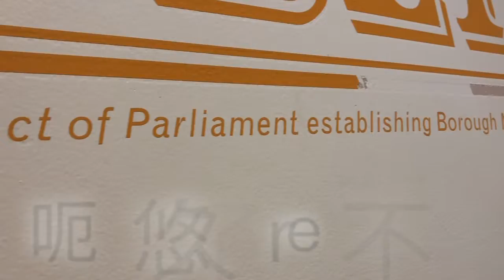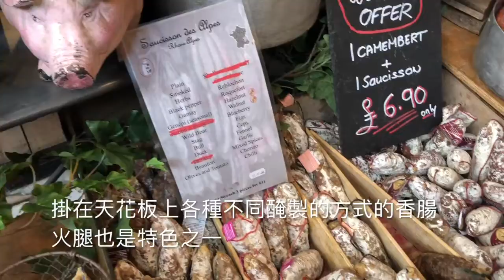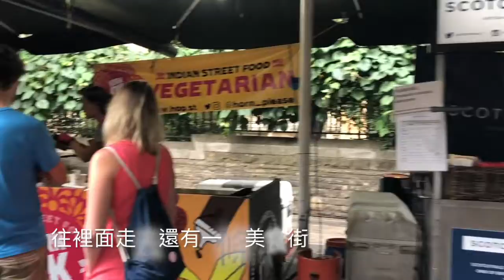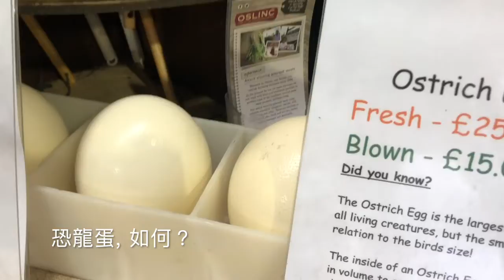Borough Market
Travel in London
Borough Market located next to London Bridge Station. It's the most popular market for visitors in London.